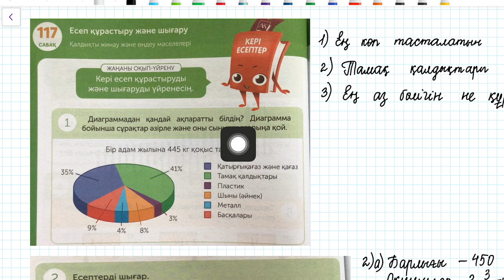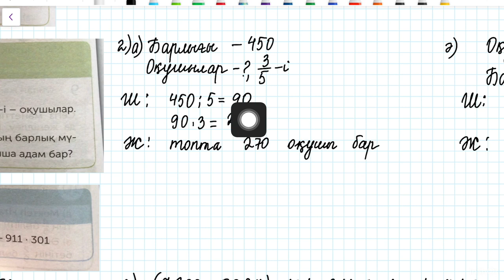117 сабақ. Математика 4 сынып. 3-бөлім